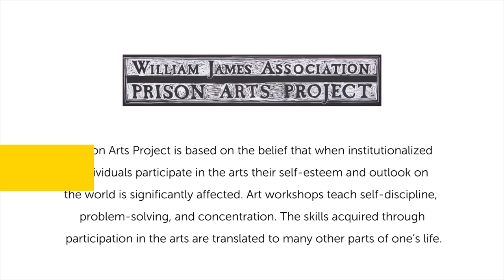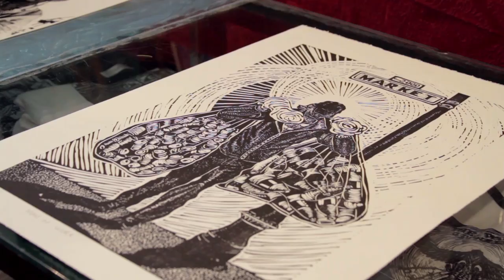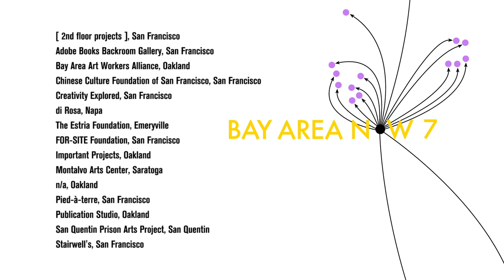Prison Arts Project, San Quentin | Bay Area Now 7 (BAN7)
Exploring the history and transformative effects of the William James Association Prison Arts Project on current and former inmates of San Quentin State Prison and their communities. San Quentin Prison Arts Project is an exhibition partner for Bay Area Now 7.

The San Quentin Prison Arts Project is the major program of the William James Association, which started in 1977. It was the original model for Arts-in-Corrections, a statewide prison arts program which ran from 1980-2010 and which helped lower recidivism and improve the quality of life for inmates, their families, and the larger community. Prison Arts Project is based on the belief that when institutionalized individuals participate in the arts their self-esteem and outlook on the world is significantly affected. Art workshops teach self-discipline, problem-solving, and concentration. The skills acquired through participation in the arts are translated to many other parts of one’s life. San Quentin Prison Arts Project currently offers painting, drawing, printmaking, creative writing, theater, and music programs through the deep commitment of its dedicated teachers and institutional support.

Through the work of artists who capture the spirit of "now," YBCA's signature triennial, Bay Area Now, brings to life current perspectives for both this art center and the regional art scene. In its seventh edition, BAN7 is experimenting with a new approach to curating that highlights collaborations with our region's artists and arts organizations and pushes beyond presentation toward a multidisciplinary celebration of the diversity of artistic practices in the Bay Area.

BAN7's core idea is to decentralize the curatorial process, and centralize the public presentation of some of the most exciting artistic voices in the region today.

As a common shared site for the presentation of works, BAN7 aims to create a lucid web of creative activity in the Bay Area. Our vision to create a platform for new work and experimentation is rooted in the belief that a decentralized curatorial process will open up an opportunity for a wider range of voices and create spaces for dialogue beyond the arts.

The visual arts component of Bay Area Now 7 has been reconceived through an open and rigorous selection process. By inviting noncommercial, small- to mid-size regional visual arts organizations to curate site-specific projects with Bay Area artists in YBCA's galleries, we are making visible the rich complexity of our many arts communities. Using an art fair style format in which the selected participants curate projects for specific locations throughout an exhibition space, BAN7 celebrates visual arts organizations as vital players in the local arts ecology. The exhibition aims to foster increased appreciation for Bay Area art, artists, and organizers, and to promote a greater understanding of the vast range of practices and individual visions that make the Bay Area such a vibrant center for contemporary art.